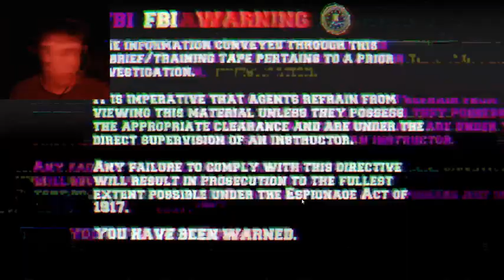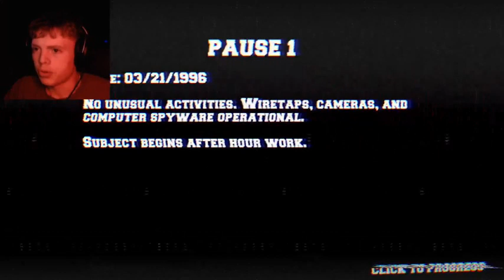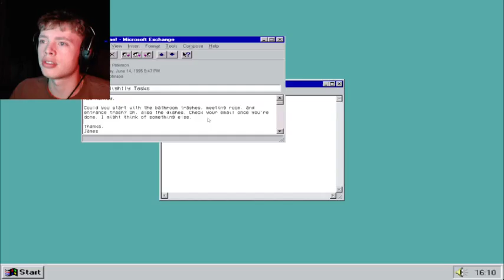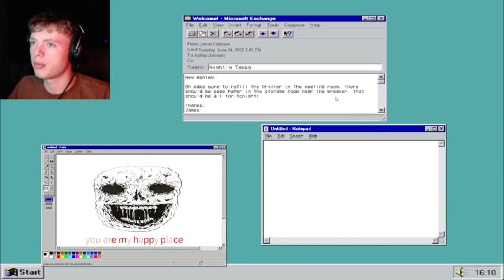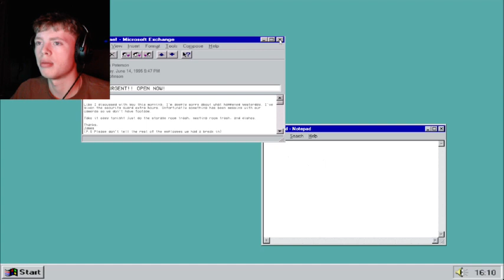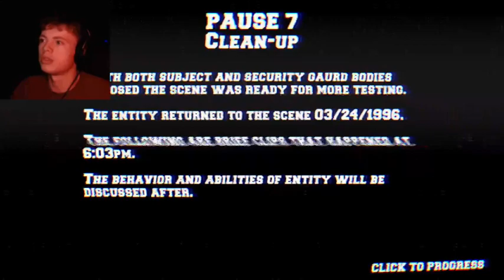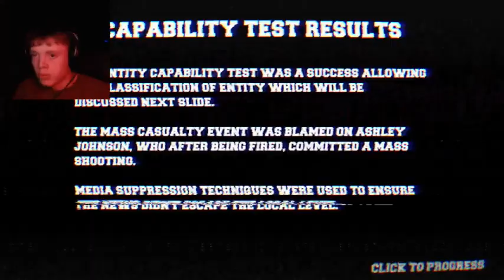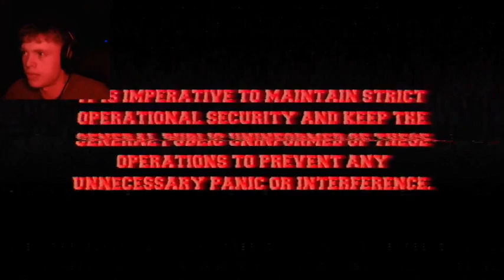TERRIFYING FOUND FOOTAGE GAME | The Lancaster Leak (Crisis At Call Center)